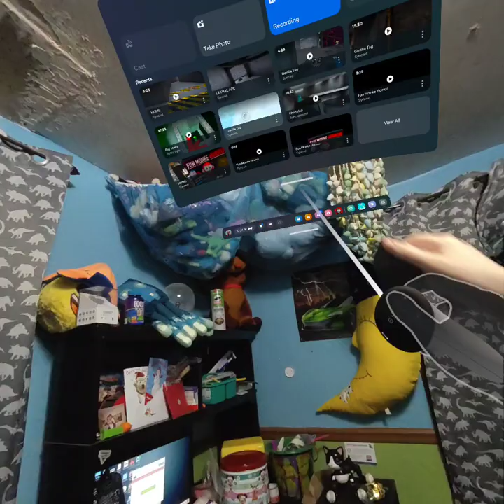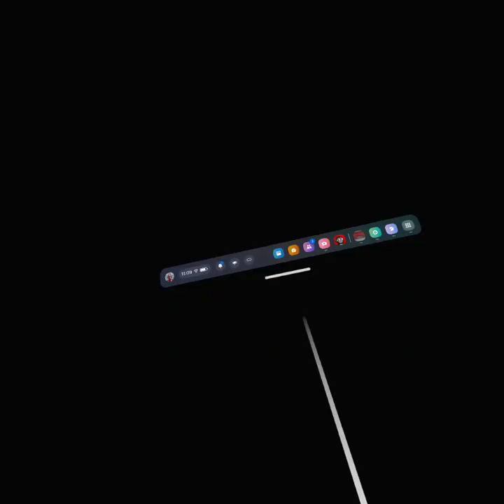Playing Scary Baboon Again